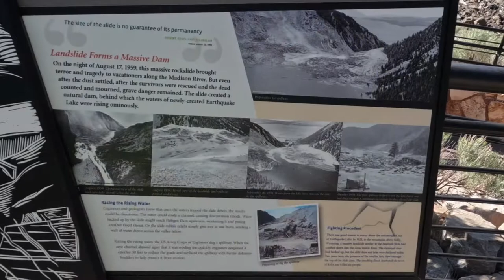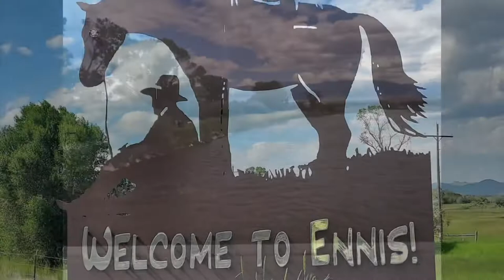Day 65 07102022 Al’s Trans Am Tour 2022